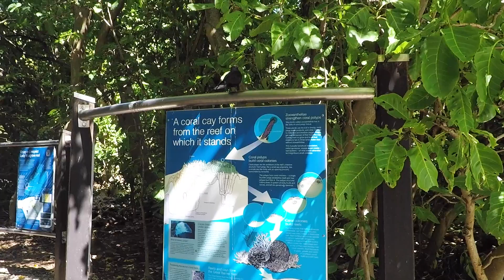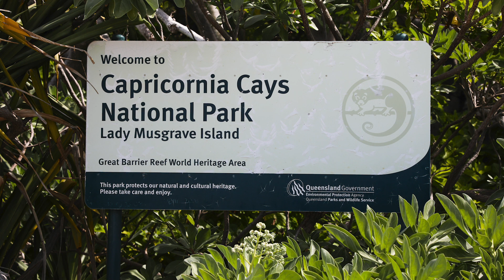S1 EP4 SAILING TO LADY MUSGRAVE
In this episode we finally arrive at beautiful Lady Musgrave. Absolute paradise.
Lady Musgrave Island is a 14 hectares (35 acres) coral cay on Australia’s Great Barrier Reef, with a 1,192 hectares (2,950 acres) surrounding reef.
We meet up with our friends, go snorkelling and Shane catches fish.
It was so wonderful to be surrounded by so much beauty.

Have you read our blog ?